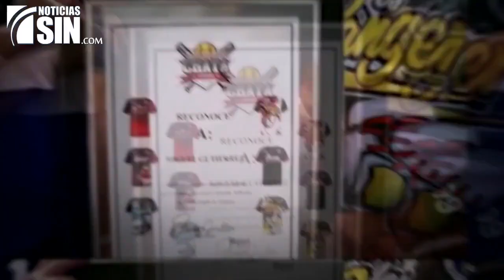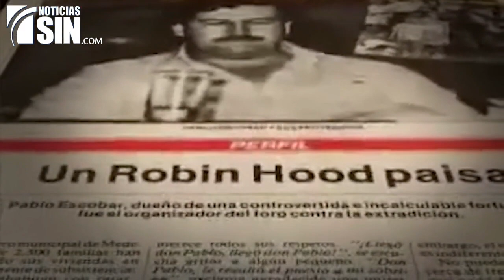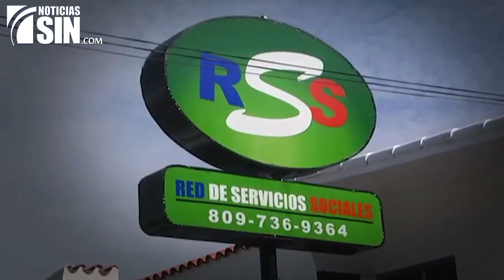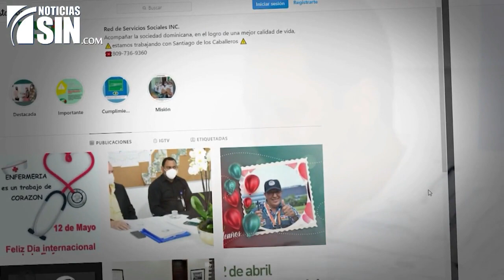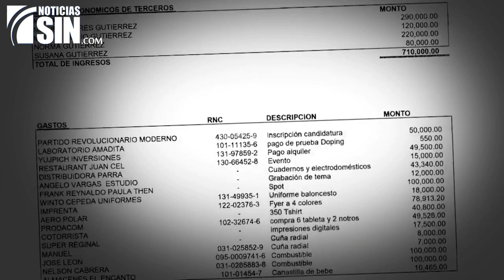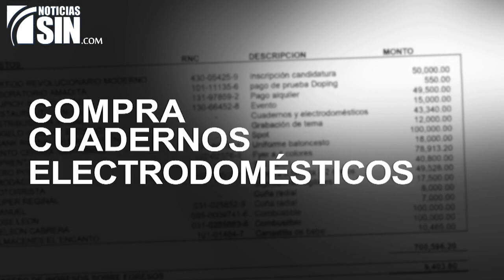ElInforme: Señalado como narco (1/2)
Cadena perpetua enfrenta el diputado perremeísta Miguel Andrés Gutiérrez Díaz, quien hace una semana pasó de ser congresista a estar sentado en el banquillo de los acusados, señalado como narco, luego de ser arrestado y acusado a su llegada a Miami a donde viajó con otros miembros de su familia.

El legislador, uno de los más votados en las pasadas elecciones, se encuentra en prisión preventiva y escogió enfrentar la acusación mediante un juicio con jurado.

El abogado defensor de Gutiérrez dijo a El Informe que en menos de dos semanas, la fiscalía federal debe depositar las pruebas en contra de su cliente para poder conocer los detalles de las acusaciones. Según los documentos ya depositados, el juicio por jurado podría demorar de 6 a 7 días.